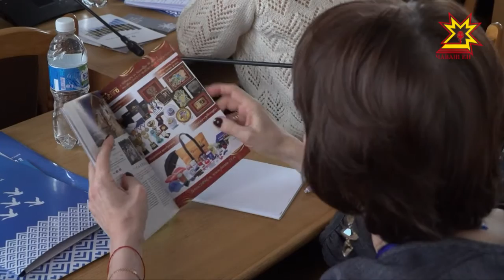В Чебоксарах согласовывают график движения пассажирских судов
Пока на Волге и других реках средней полосы еще стоит лед, туроператоры и представители компаний по речным перевозкам согласовывают нюансы навигации 2018 года. В Чебоксарах проходит Всероссийское совещание.